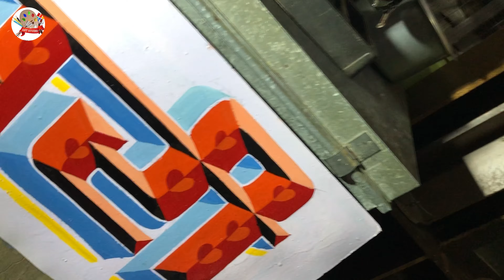3d oil painting design ideas 2023 ​⁠@S.Rfineart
3d oil painting design ideas 2023 ​⁠